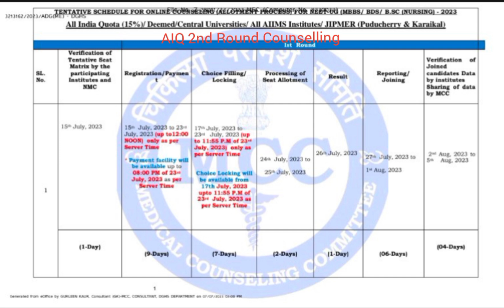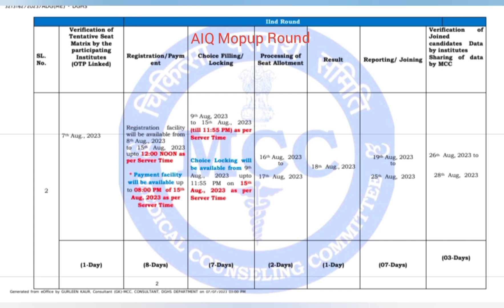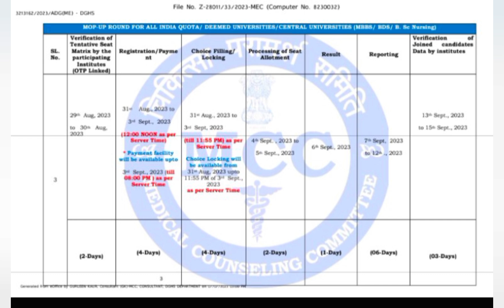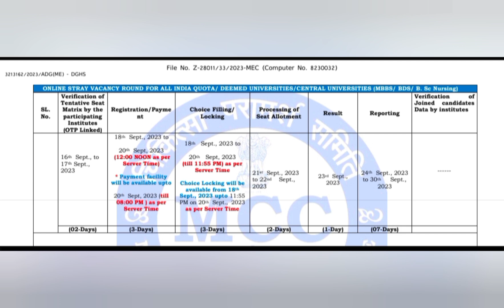NEET UG 2023, AIQ Counselling Schedule, 1st Round Registration, MBBS-BDS-Bsc Nursing Courses